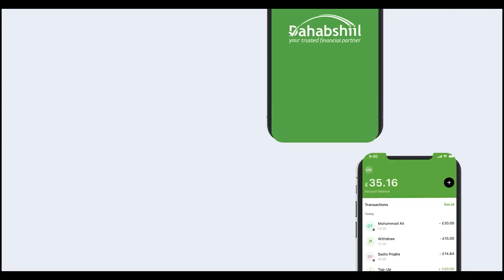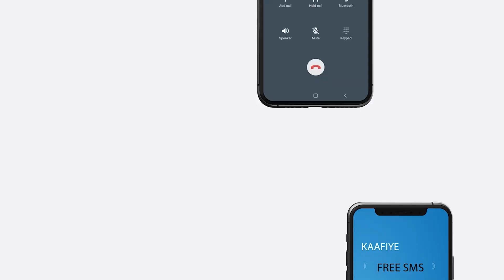Maxay Tahay Farxada Jaliyada S.Land Ee Maraykanku Ku Qaabileen Muuse Biixi